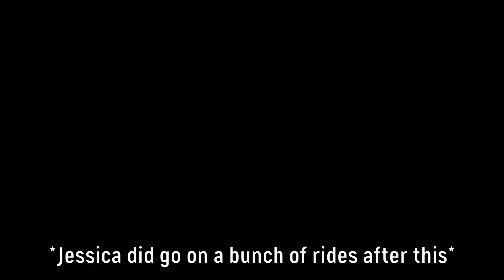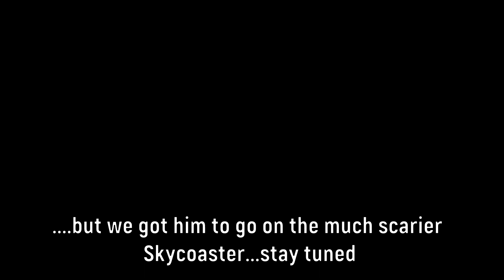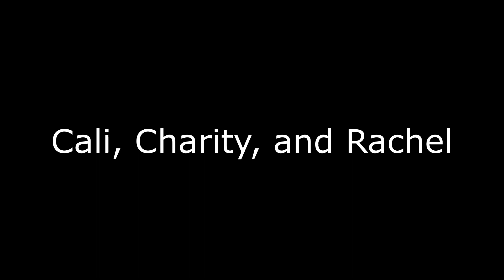Lily Challenge 17: Lagoon!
Jessica and Xander face their fears on family Lagoon day!